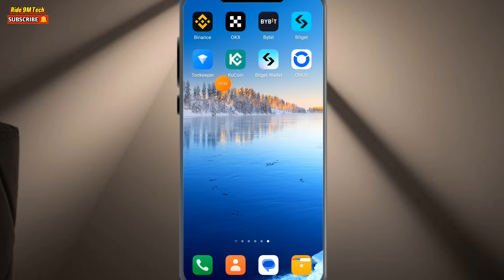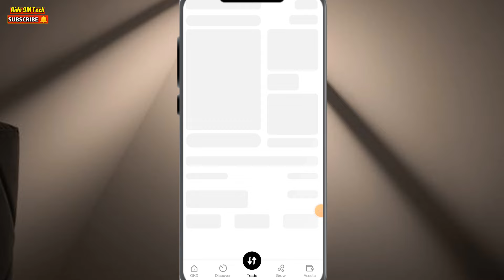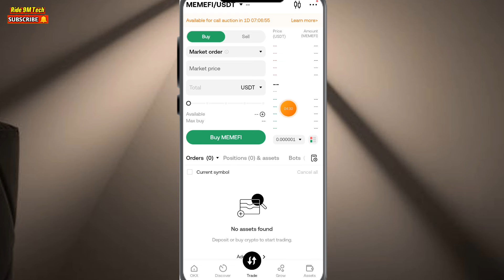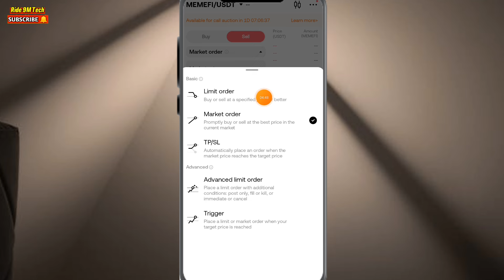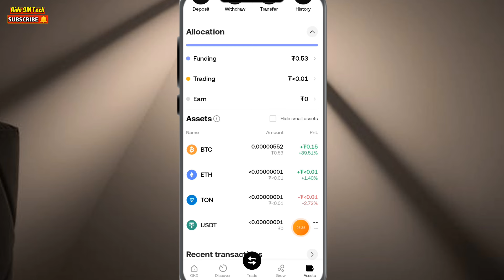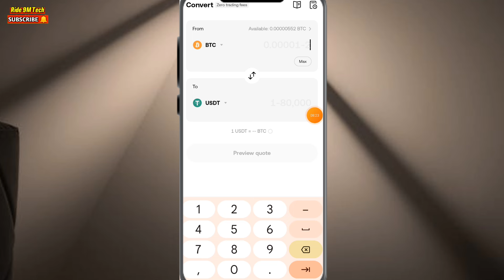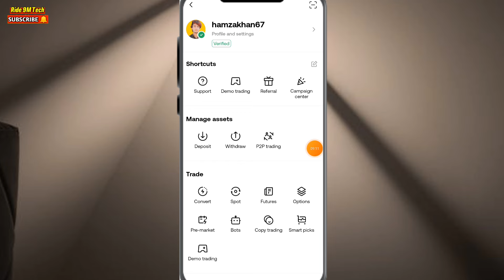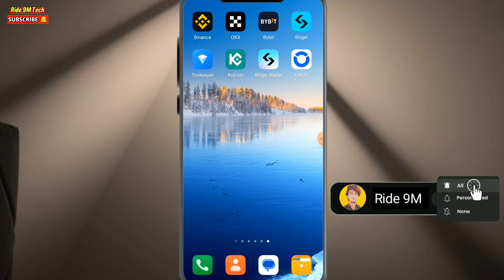How to Sell Memefi Coin in OKX | Memefi Coin Sell Kaise Kare | Memefi Airdrop Withdrawal OKX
Your queries...
memefi airdrop withdrawal kaise kare
memefi airdrop withdrawal process
memefi coin price
memefi coin sell kaise kare
memefi airdrop claim
memefi listing
memefi coin telegram
memefi coin price prediction
how to link your wallet to memefi
memefi coin launch date
memefi new update
how to withdraw memefi mining
memefi airdrop listing date
how to connect okx to memefi airdrop project
memefi club airdrop
how to connect memefi coin to okx wallet
memefi okx wallet connect
memefi airdrop
how to connect okx wallet in memefi
memefi airdrop
memefi okx
memefi coin not showing in okx
how to withdraw memefi coins
memefi okx wallet connect task
memefi okx wallet connect problem
memefi new update
how to withdraw memefi coins in okx
memefi coin received okx
memefi airdrop wallet connect
memefi coin price
Memefi Airdrop sell okx
how to sell crypto in okx
how to sell memefi coin in okx account
how to sell memefi coin in okx exchange
how to sell memefi coin on okx
how to sell memefi tokens on okx